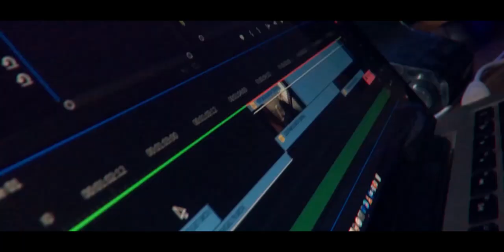Nothing Can Stop Me from Creating // LTN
In a mood to Create something? Just Make it Happen.
Got a tiny bit of idea so I wrote down the narrative, went to a free online voice generator, gathered some old footages that I've got and made this (which I actually enjoyed more than I've expected)